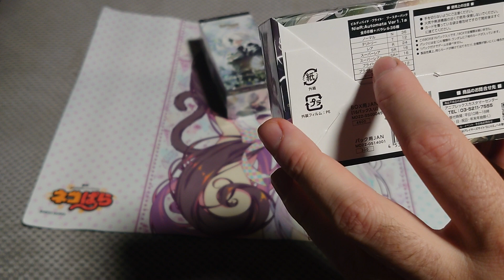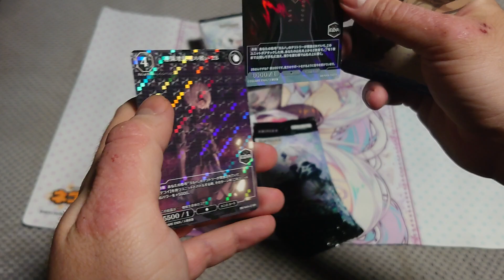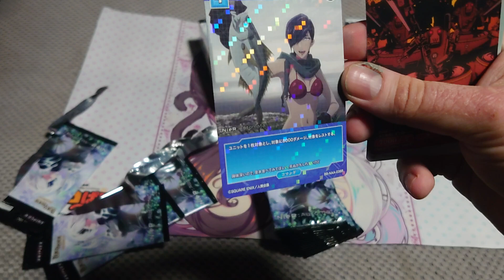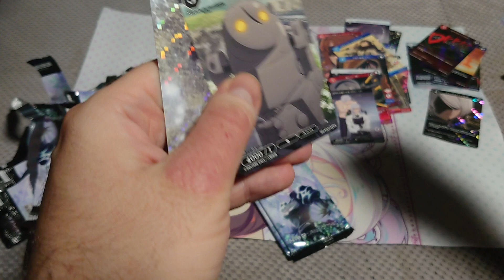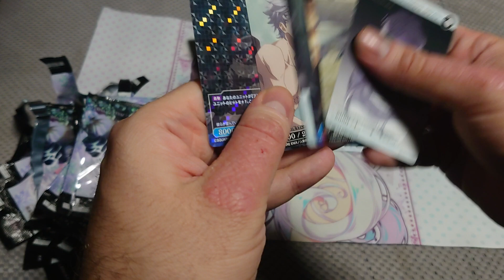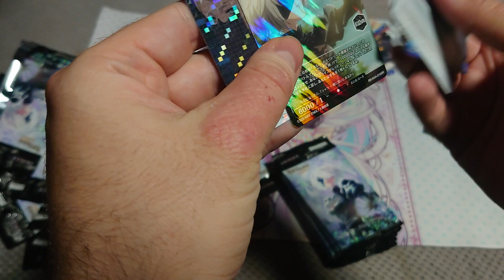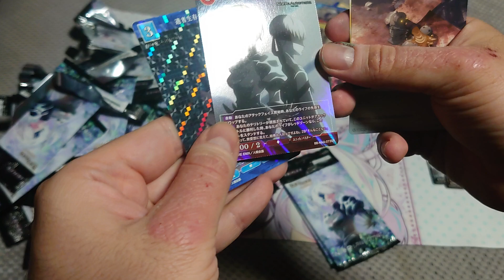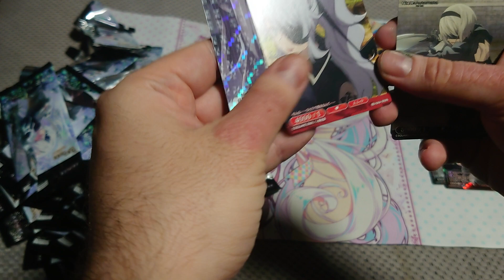Build Divide Bright Nier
Terrible product with terrible screens for art